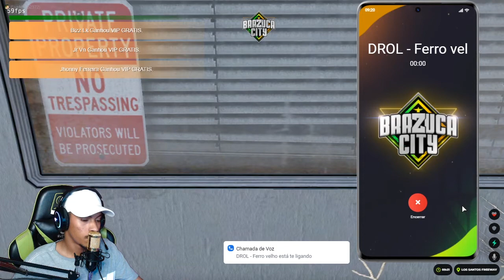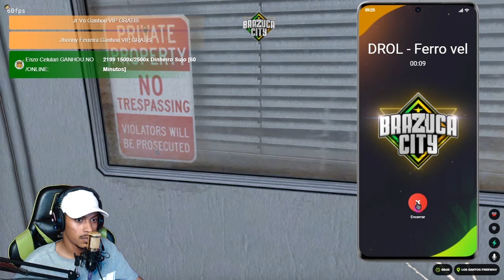QUASE FUI PRESO ROUBANDO CARRO NA FARME DOS BANDIDOS NO GTA RP! (BRAZUCA CITY RP) EP.57